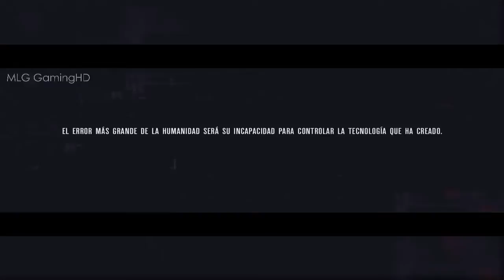VENTAJAS Y DESVENTAJAS PROYECTO GENOMA HUMANO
Editado por Angelo Yuqui Pino y Pablo Fernádez Navarro 4ªA ESO

Alumnos IES MARIANO BAQUERO GOYANES